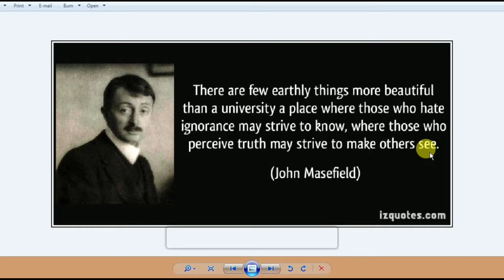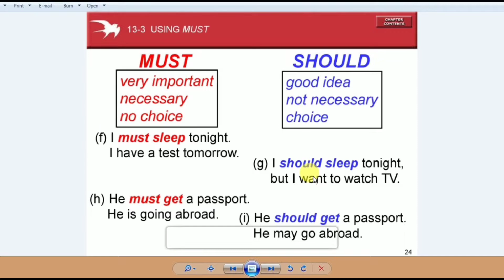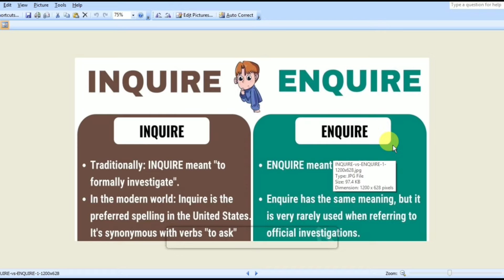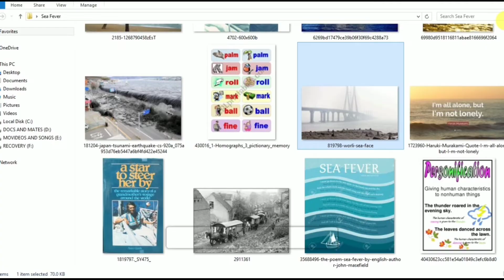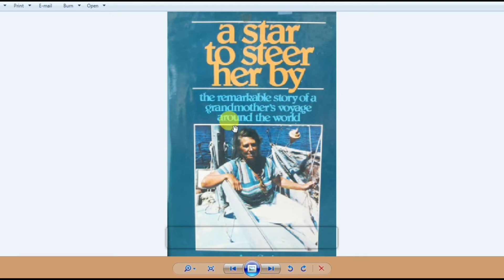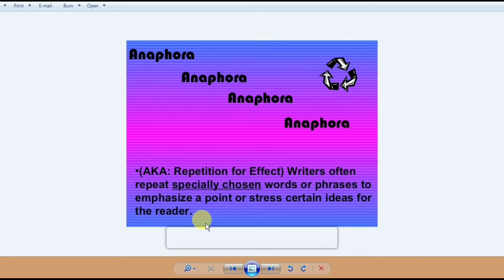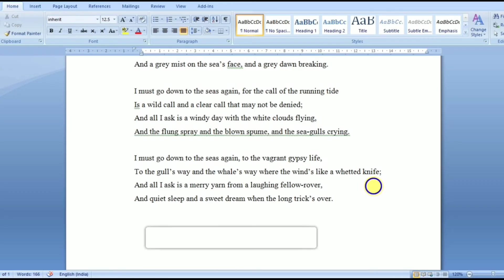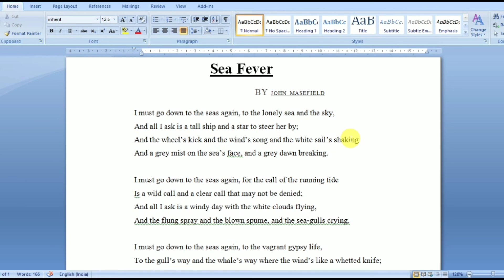"Sea Fever" by John Masefield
Complete description with pictures...